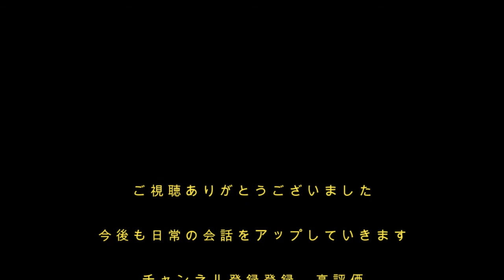［NATIVE CAMP］Day106 "Mano Po" is a sign of respect for Filipinos.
ネイティブキャンプはじめました。
全くの初心者なので、全く言葉が出てきません。
四苦八苦している様子をお楽しみください。
でも何となくで伝えられます。

一歩踏み出す勇気がないなら、この動画で自信をつけて一緒に頑張りましょう！
また、先生の話している英語は字幕を使うことで確認できるので使ってみてください。私の英語は恐らく正しくないと思うので注意してください。

下記のURLから申し込むと
私とあなたにコインが貰えるらしいです。
コインは予約に必要です。
よかったクリックしてください。

今なら7日間無料なので、興味のある方は体験してみてください。